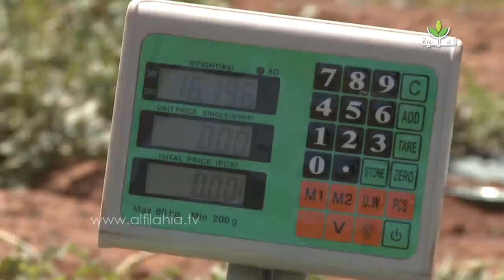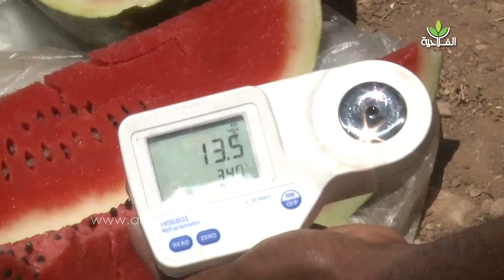هذا هو هيلتون، الصنف الجديد من الدلاح اللي كيتميز بجميع المواصفات اللي غترضي الفلاح او الأسوق